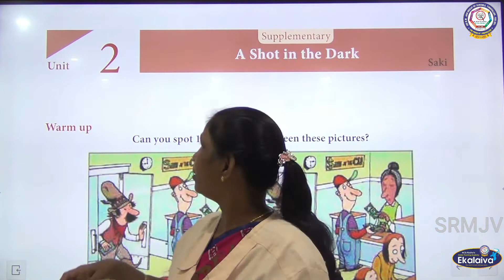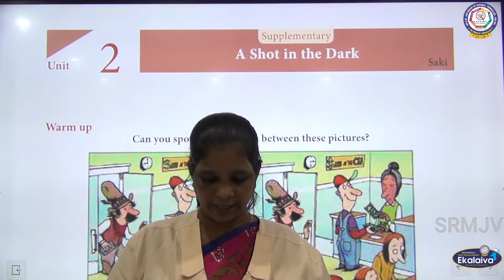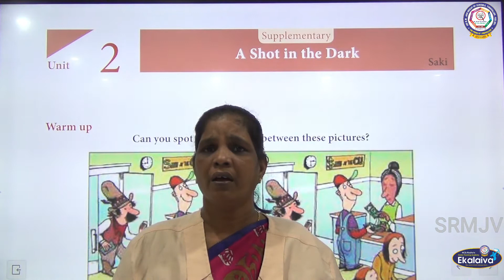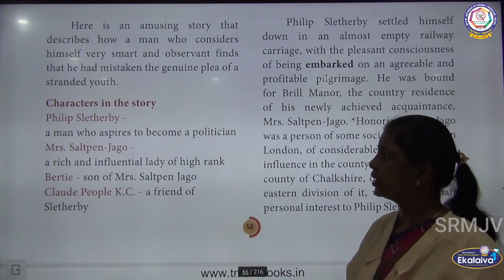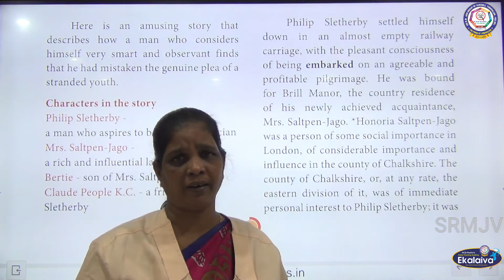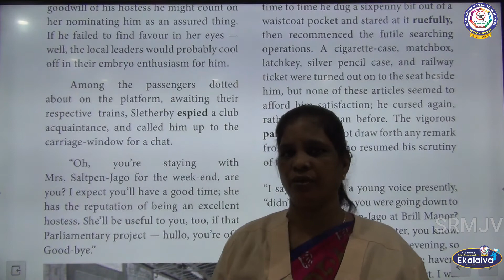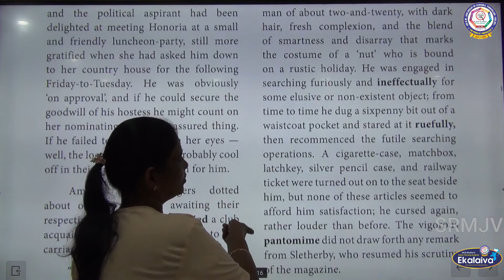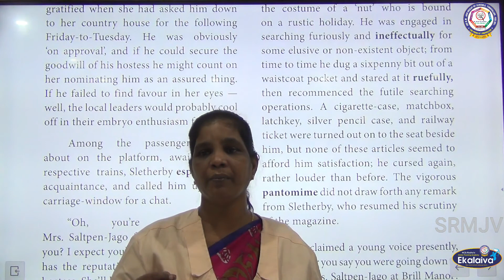XI - ENGLISH - TN SAMACHEER - Supplementary - A Shot in the Dark Part -1